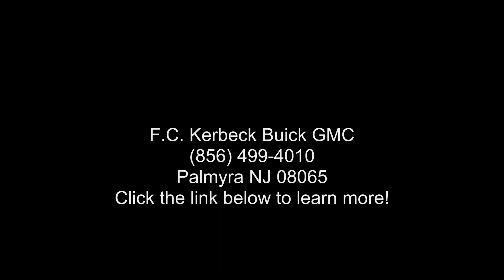2019 GMC Canyon SLE - F.C. Kerbeck Buick GMC - Palmyra, N...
Used 2019 GMC Canyon SLE, blue emerald metallic exterior, jet black, cloth seat trim interior, 6, 3.6l, automatic, 4wd, 20,357 miles, Stock 21G758AAC, VIN: 1GTG6CENXK1167448,